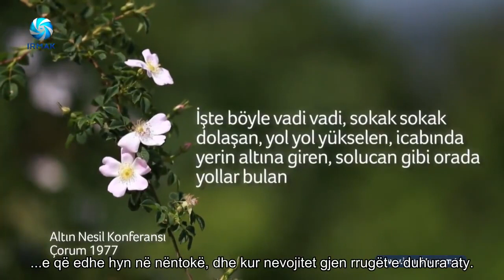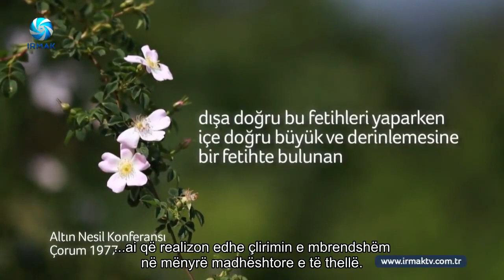Çlirimi i Brendshëm | Gjenerata e Artë